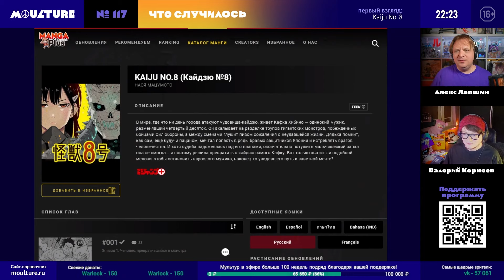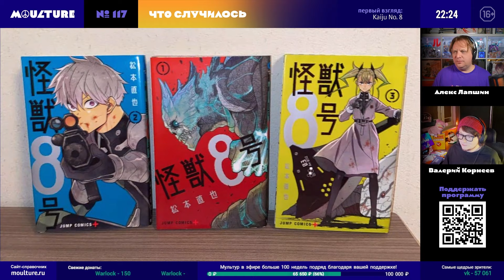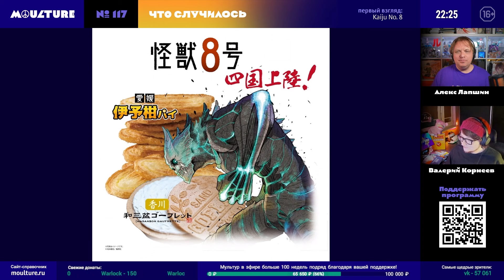Кайдзю кайдзёй вышибают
Алекс осматривает впечатляющую громаду нового аниме-сериала «Кайдзю №8» (Kaiju No. 8), где на борьбу с монстрами встал чистильщик, проснувшийся однажды утром после беспокойного сна.